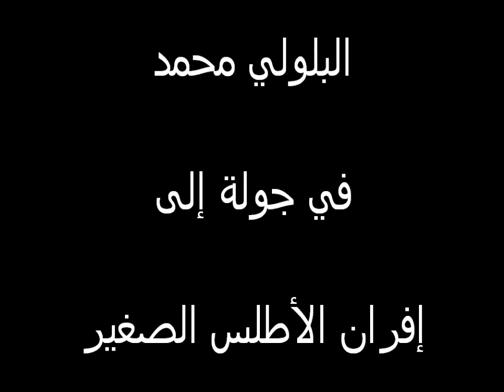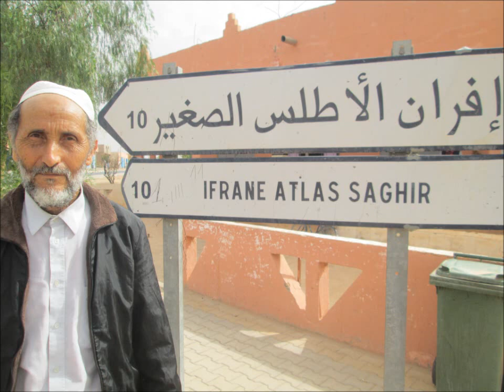البلولي في جولة إلى إفران الأطلس الصغير